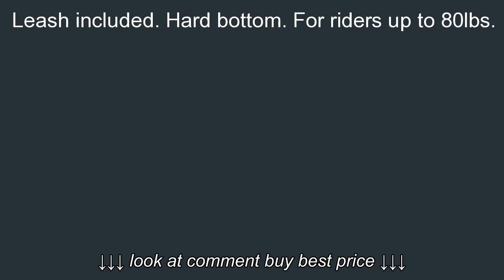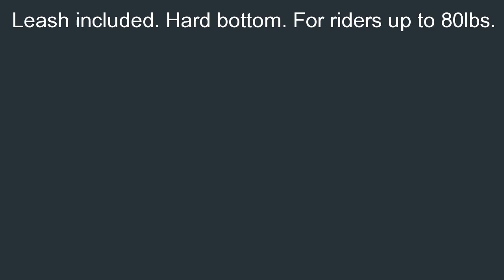Wave Rebel Hawaii Bodyboard 39 Inches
Wave Rebel Hawaii Bodyboard 39 Inches, Wave Rebel Hawaii Bodyboard 39 Inches